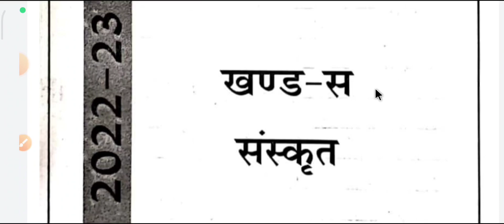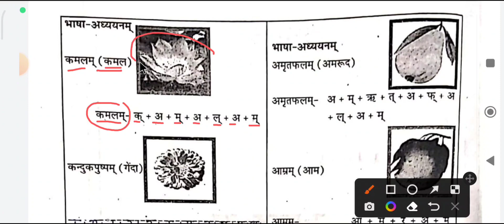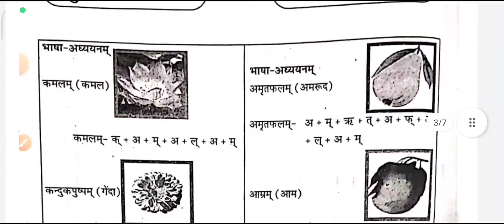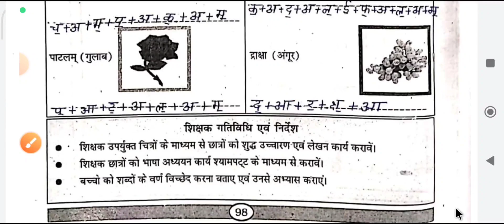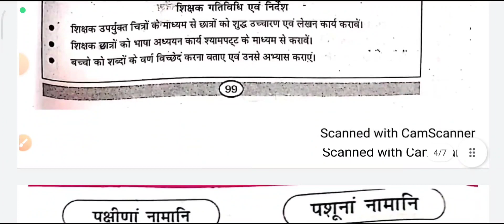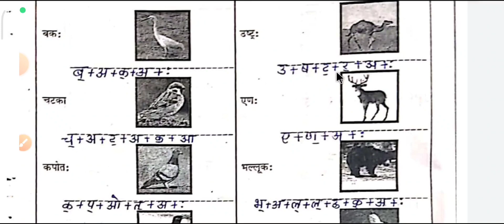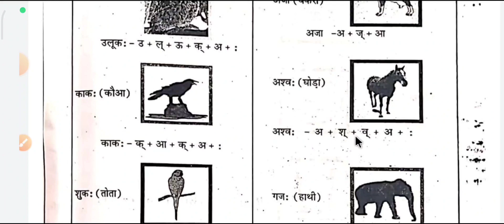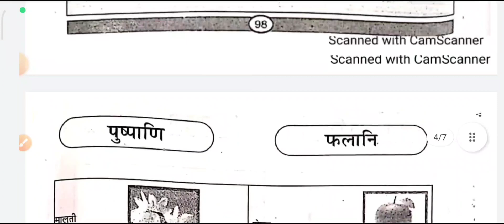ब्रिज कोर्स 2022- 23 संस्कृत कक्षा-6वी पेज क्रमांक 98से102तक वर्कशीट/ प्रोजेक्ट कार्य का संपूर्ण हल